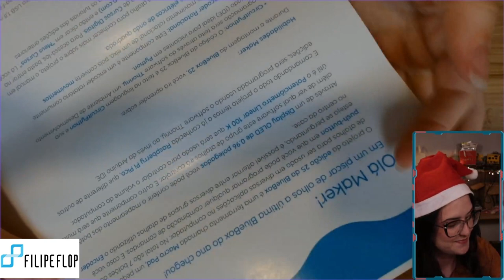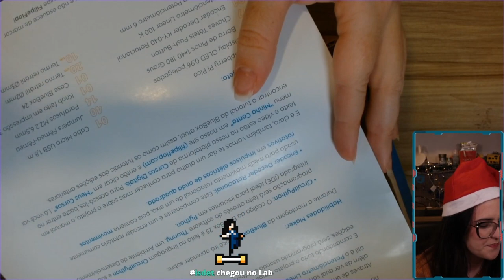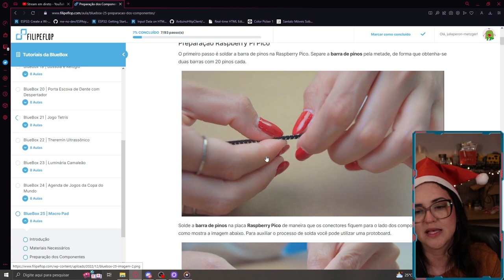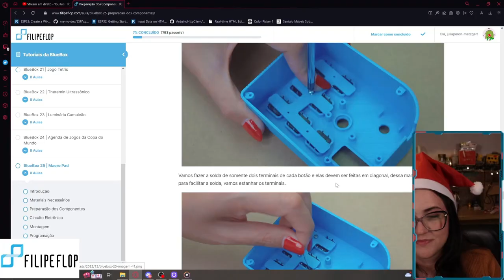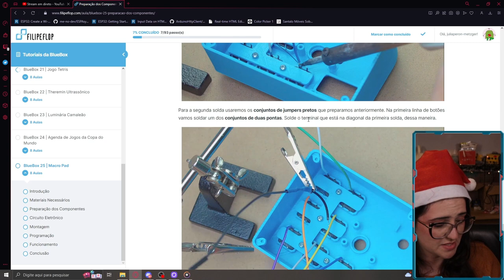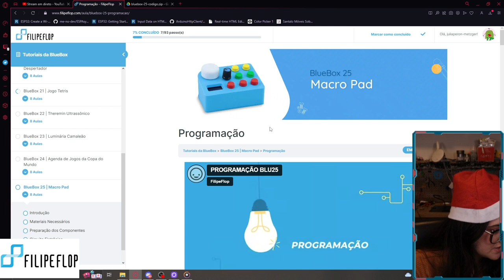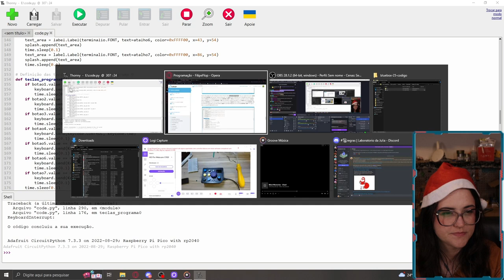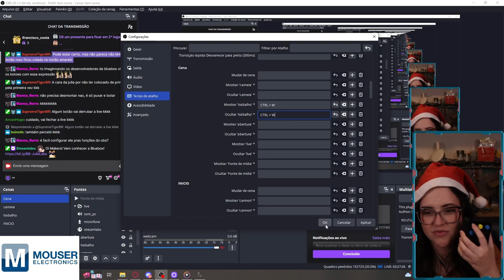CONSTRUINDO UM STREAMDECK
BORA BOTAR A MÃO NA MASSA?

Na FilipeFlop você encontra produtos e projetos que unem eletrônica e impressão 3D! Além da loja, temos um blog com muitas dicas de como utilizar componentes e compartilhamos conhecimentos no Youtube e Instagram. Vem conhecer a gente!